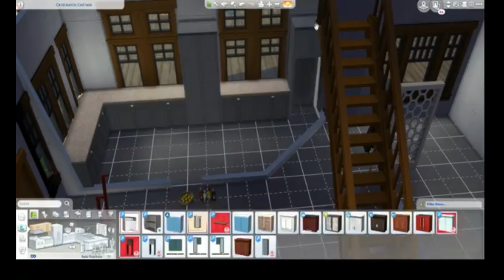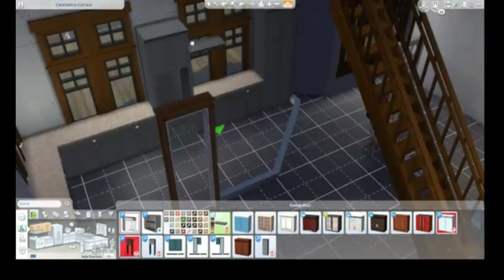The Sims 4 |House By The Docks // Speedbuild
New videos :||: Monday, Wednesday, Saturday and Sunday

Emilybxo